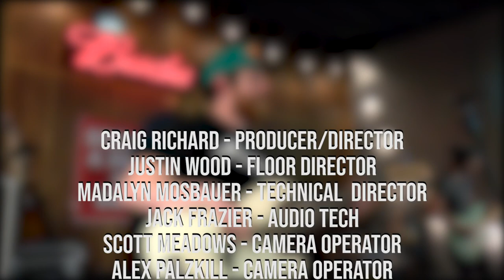Northwest Sessions Spring 2019 Week Two - Jay Statham & The Tokie Show Live at the Pub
Jay Statham & The Tokie Show is a mix of country and rock & roll with hint of a soul. Enjoy our live production of the concert right from the pub.